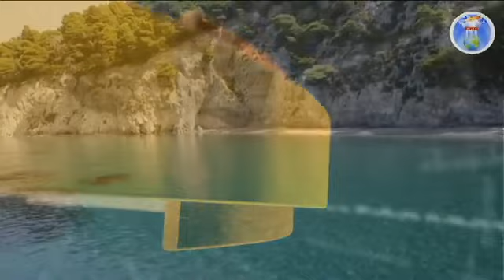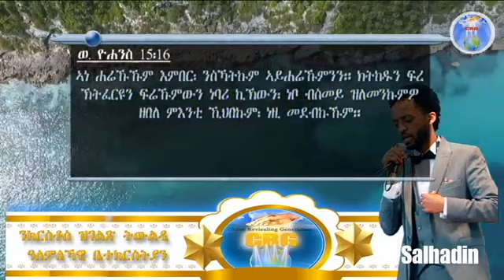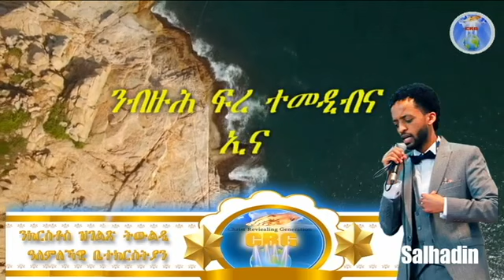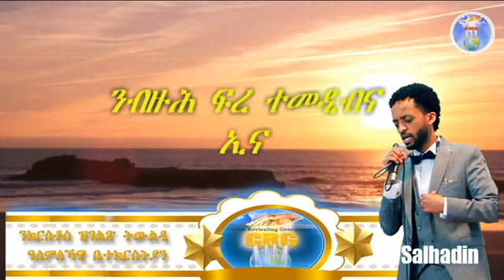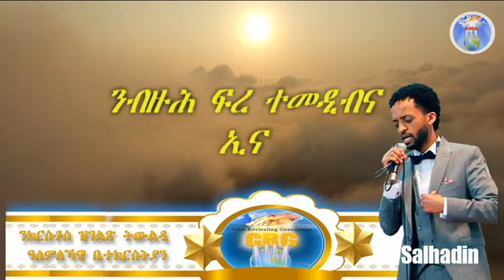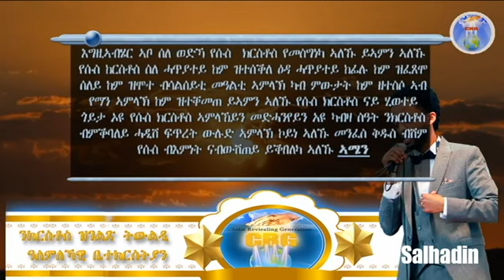ኣገልጋሊ ሰልሓዲን መዓልታዊ ቃል 17 10 2023 ንብዙሕ ፍረ ተመዲብና ኢና